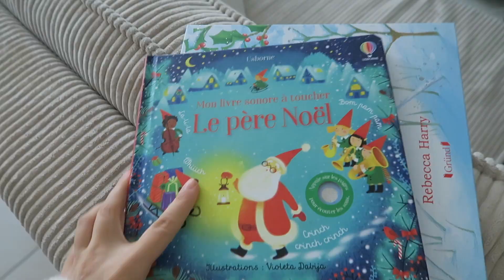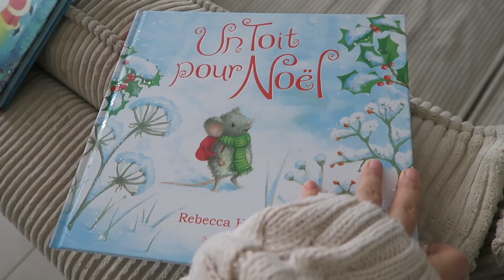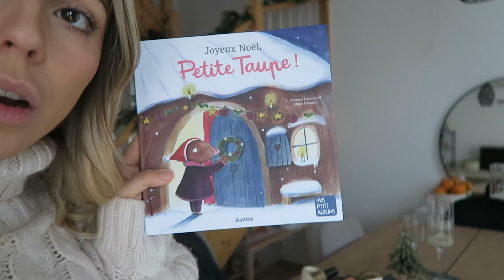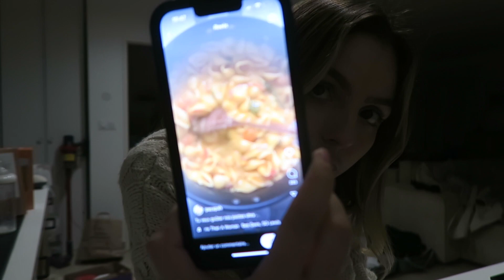UN COLIS INCROYABLE ! VLOGMAS 4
MA BOUTIQUE AMAZON